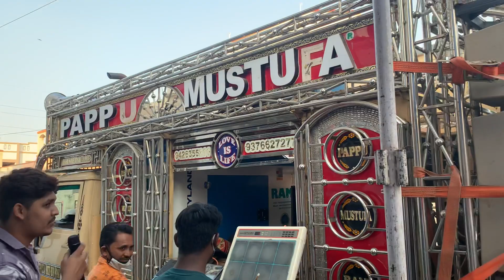Pappu Mustufa®️ Band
Astodiya chakla Ahmedabad 01
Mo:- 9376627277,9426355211